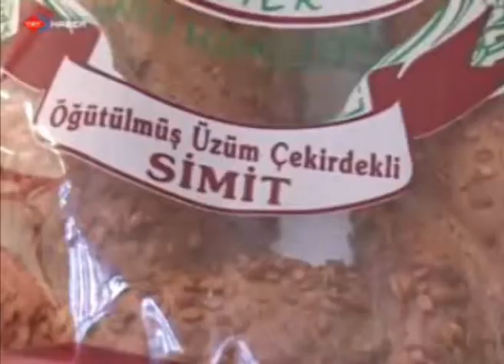Üzüm çekirdeği tozu üretildi